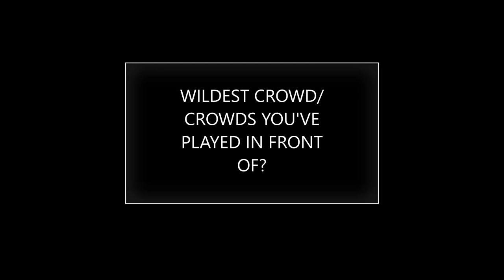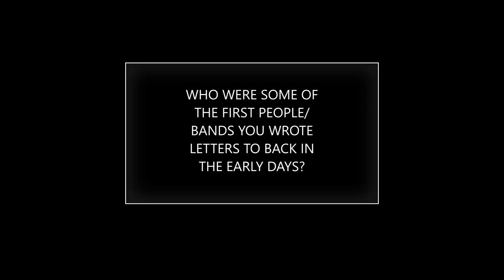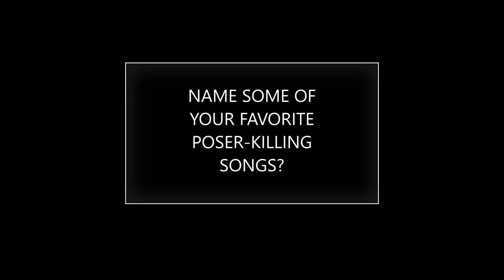JOABA's 6.66 questions with JOHN MCENTEE of INCANTATION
quick chat with John..